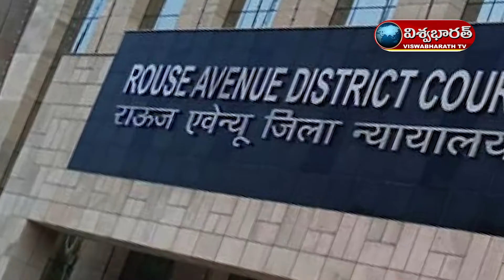News Bulletin VISWABHARATH TV - 21/ 11 / 2022 | 7 : 00 PM